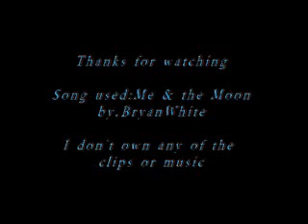The Doctor misses Rose-MV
Just the Doctor thinking about how much he misses Rose after he reluctantly let her go. This is for all the Doc and Rose shippers since I was one once,lol. I still think they're a good couple however I've come to prefer him amd Donna.

I don't claim to own anything used herein